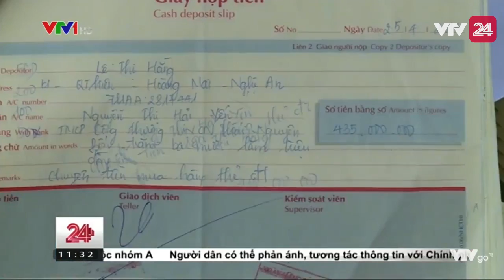Thủ Đoạn Lừa Đảo Qua Hình Thức Bán Thẻ Điện Thoại - Tin Tức VTV24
Công an thành phố Thái Nguyên vừa tiến hành bắt giữ khẩn cấp đối tượng Nguyễn Phi Long với tội danh lừa đảo chiếm đoạt tài sản qua hình thức bán thẻ điện thoại. Với số tiền lên đến gần 10 tỷ đồng cùng với rất nhiều bị hại trên khắp các tỉnh thành, đây được coi là 1 trong số những vụ lừa đảo bằng hình thức thẻ cào điện thoại lớn nhất từ trước đến nay.